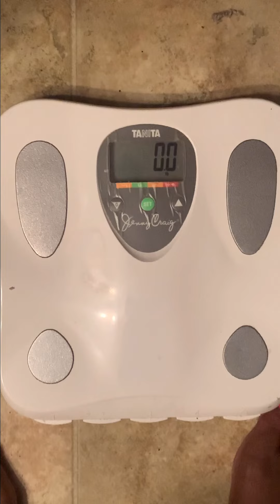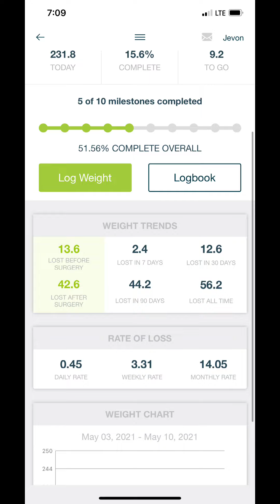Amazing Weight loss success in two months. wls rny gastricbypass. Mother’s Day weekend.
This video will have a lot of anything. Weight loss success . Photoshoot for Mother’s Day weekend .